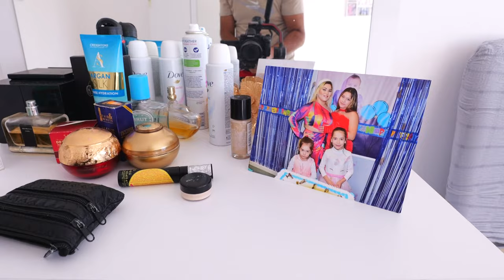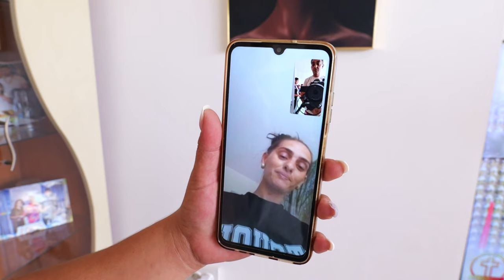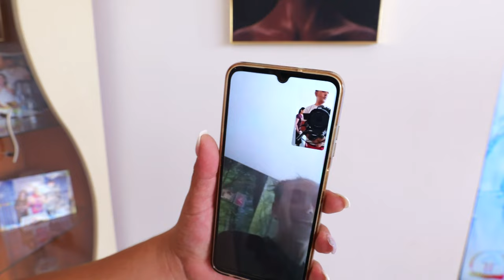dudu ve isaa Osveshtenie na apartament 2024 Yambol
Yambol
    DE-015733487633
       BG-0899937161